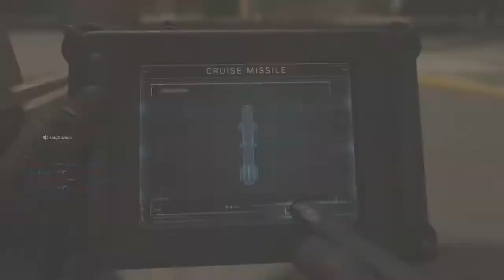I Have Mind Powers